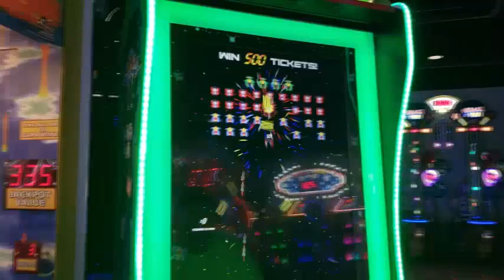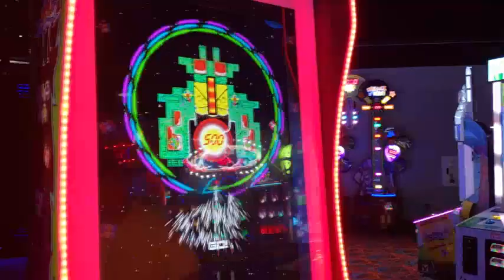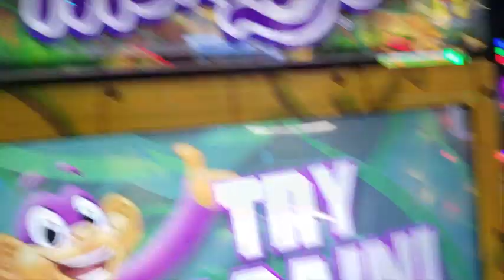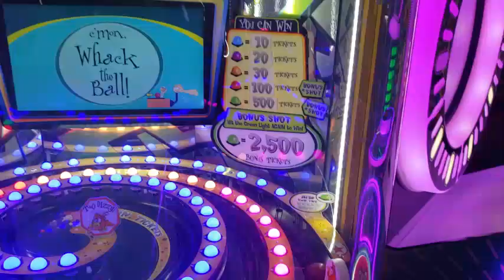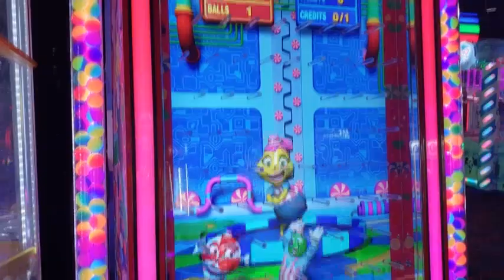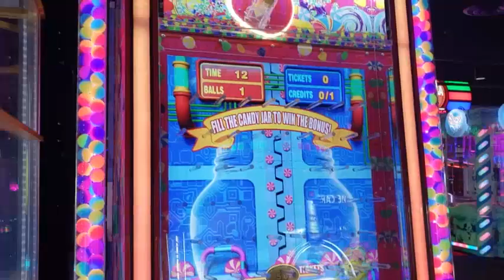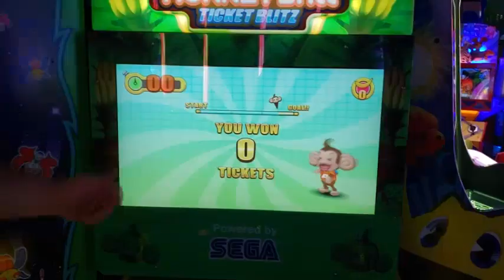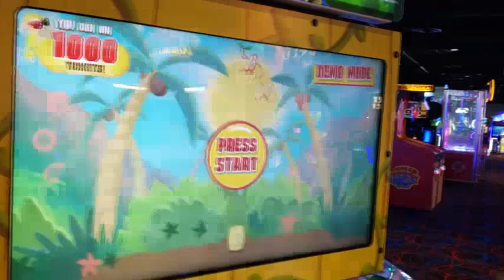MONKEY IN ROUND ONE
WE FOUND PLAYED WITH MONKEYS IN ROUND ONE